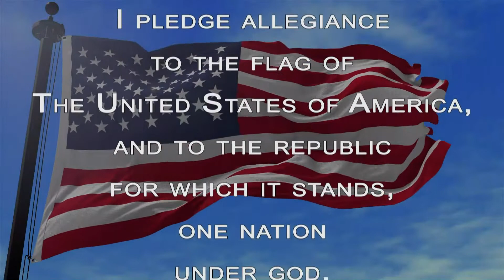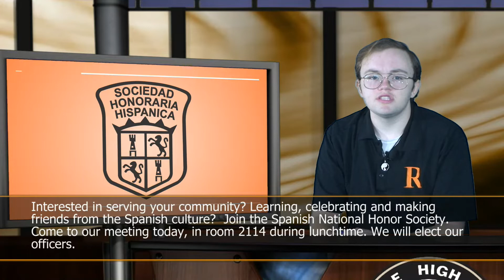Wake Up Rockville Morning Show 09-27-19